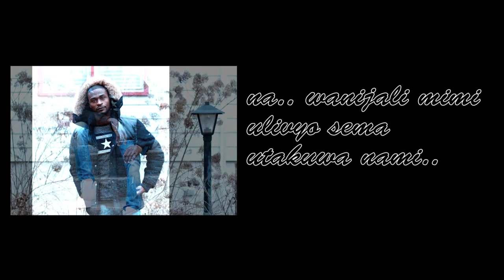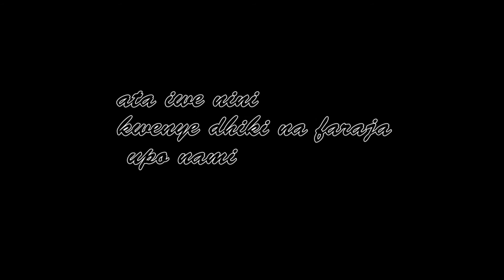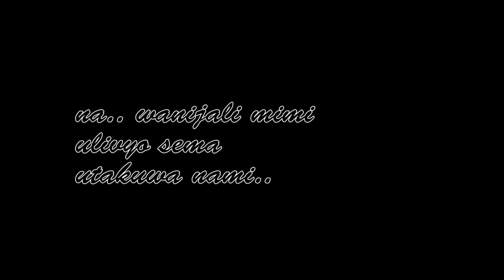Benachi - HERI NIKUIMBIE (Lyric Video)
Official Lyric Video of Benachi's New Gospel Song " Heri Nikuimbie"